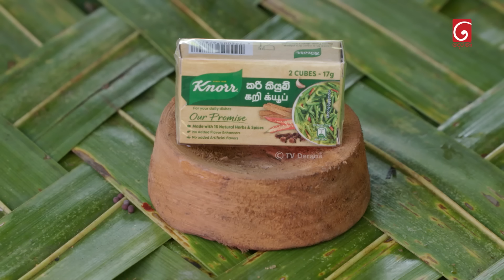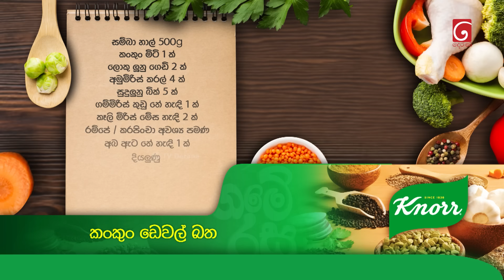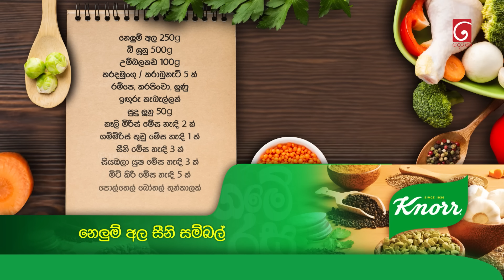කංකුං ඩෙවල් බත සමග නෙලුම් අල සීනි සම්බල් | Game Rasa (ගමේ රස) | TV Derana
Kankun Devilled Rice & Lotus Root Seeni Sambol Recipe